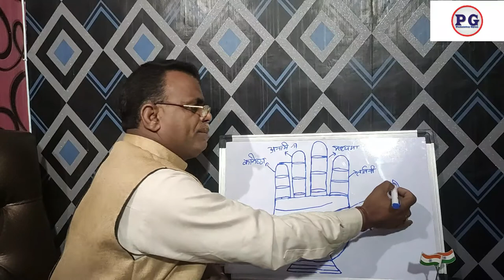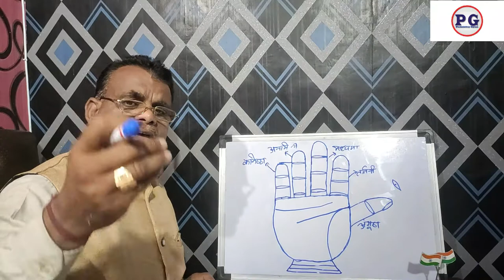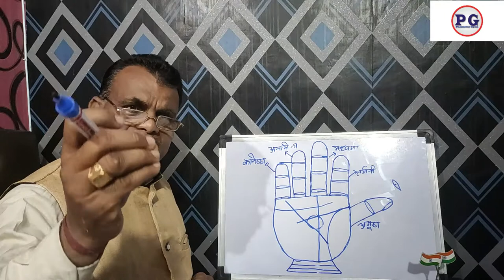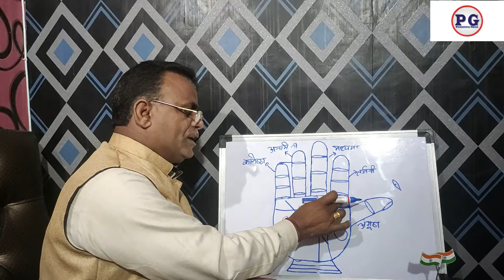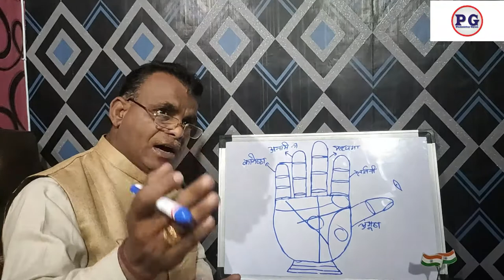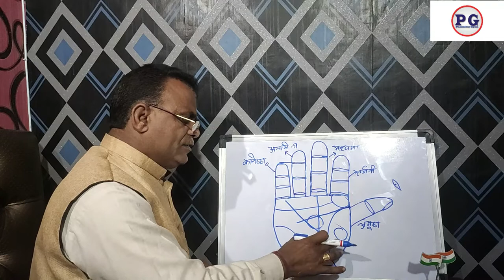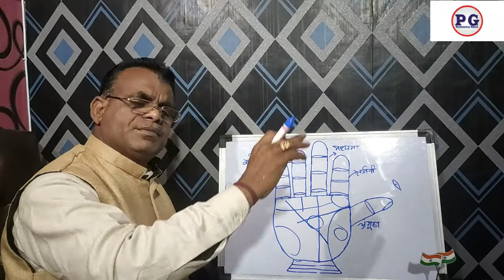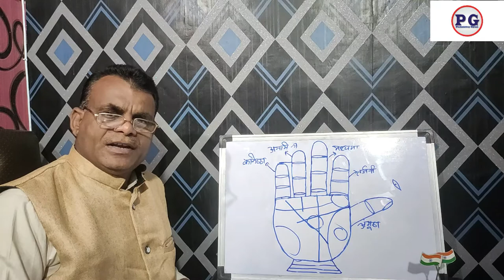क्या आपके हाथों में भाग्यशाली चिन्ह है ? तो देखे कैसे और क्यों ?